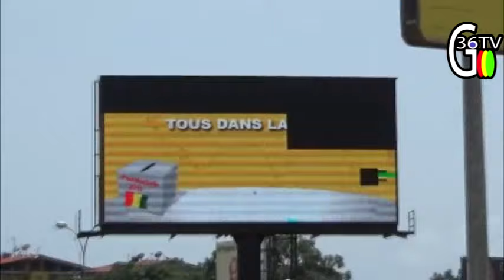he madi fiston 4